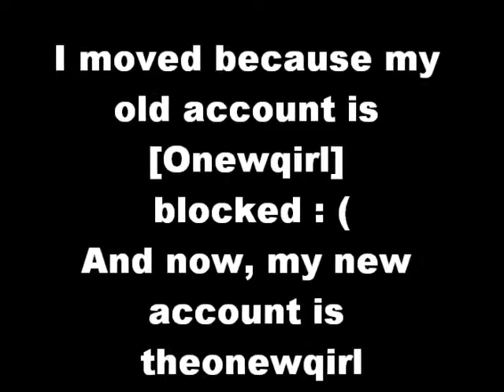Moving to a new channel